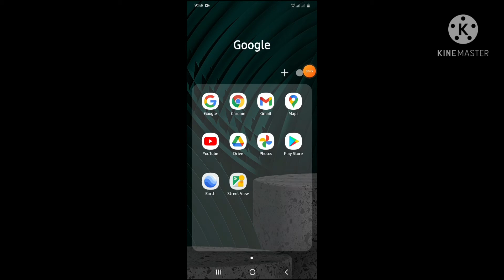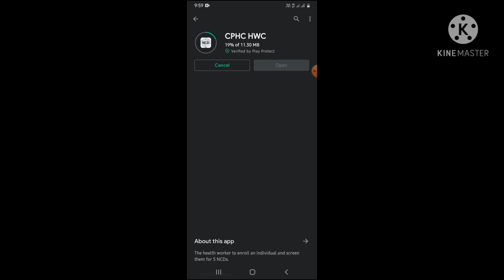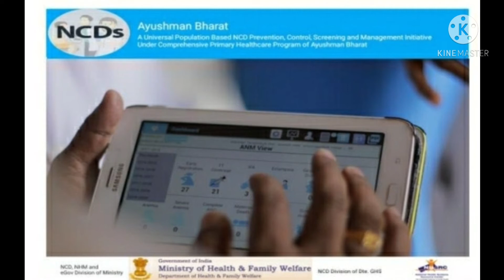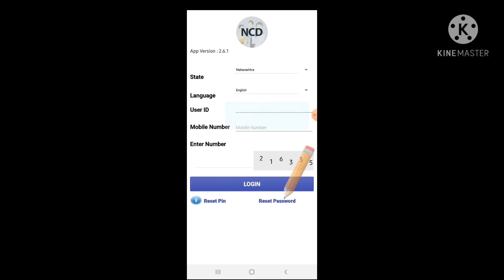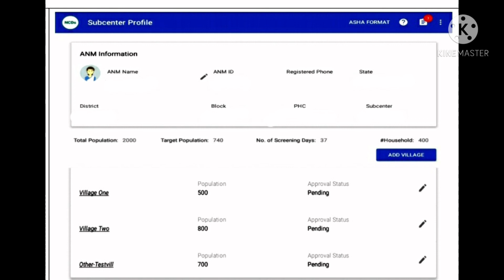NCD Log in and Password Problem,ncd Authentication pin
NCD login and password Reset Problem
NRHM
ANM Login
Ayushman Bharat
info A1
HowToLogin,NCDncd login problem,ncd Password Reset,ncd Authentication,Info A1,Info A1,ayushaman Bharat Password,ncd me login kaise kare,How to Reset password ncd,ncd Authentication pin,ncd me Password Reset kaise kare,ncd tablet login,tablet ncd